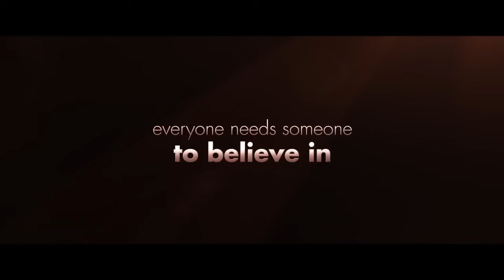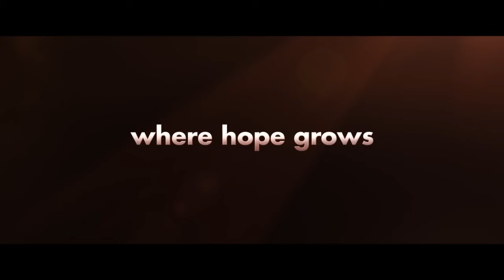Where Hope Grows Official Trailer 1 (2015) - Danica McKellar Movie HD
WHERE HOPE GROWS is an inspiring story about Calvin Campbell (Kristoffer Polaha), a professional baseball player who was sent to an early retirement due to panic attacks at the plate.  Even though he had all the talent for the big leagues, he struggles with the curveballs life has thrown him. Today, Calvin sleepwalks through his days and copes with the challenge of raising his teenage daughter (McKaley Miller). As his life heads in a downward spiral, it is suddenly awakened and invigorated by the most unlikely person – Produce (David DeSanctis), a young-man with Down syndrome who works at the local grocery store.

As Calvin slowly loses the chip on his shoulder, he begins to see the world through Produce’s eyes. Calvin’s life begins to regain purpose and meaning as their friendship develops. The unlikely pair become intertwined in a way that gives Calvin a renewed perspective on the future.  But their friendship is put to the ultimate test when an unexpected tragedy occurs due to a single decision echoed from Calvin’s past.  WHERE HOPE GROWS is a film about finding redemption through faith, hope and love.